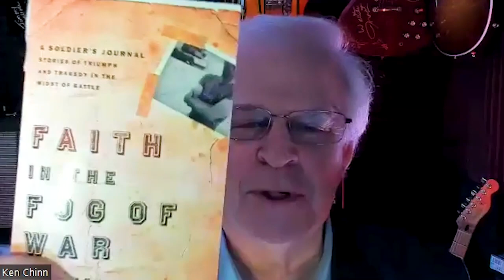Battlefields, the Bible & Becoming Second - Chris Plekenpol - Full Interview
Military veteran, pastor, & author, Chris Plekenpol, shares his story on how the army strengthened his faith. He also shares stories from his life and how he uses them to point soldiers and civilians to Christ.

Links Chris would like you to look at:
Books:
Faith In The Fog Of War
Faith In The Fog Of War Volume 2
Stumbling Souls: Is Love Enough?
Is Love Wrong?
Dating Basic Training